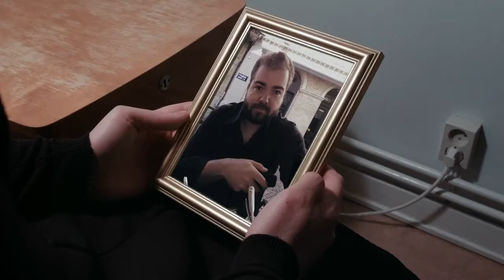See You Soon - 14secs shortest horror film